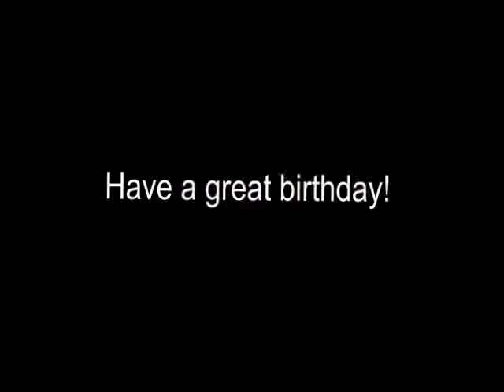Happy Birthday to Zazoo! (Rockin' Robin)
Augie and Ti's golden retriever friend, Zazoo, is turning 5!  Here are the boys birthday wishes :)